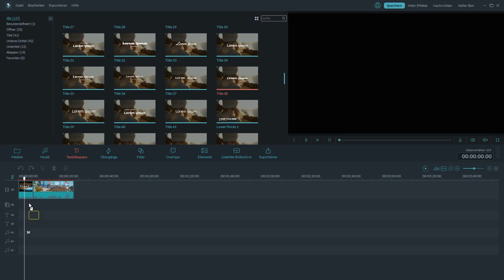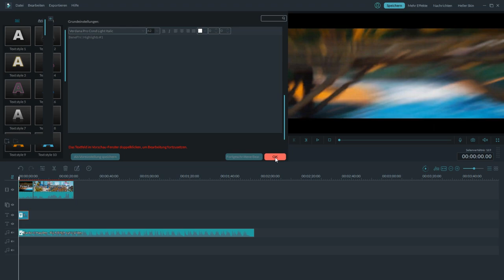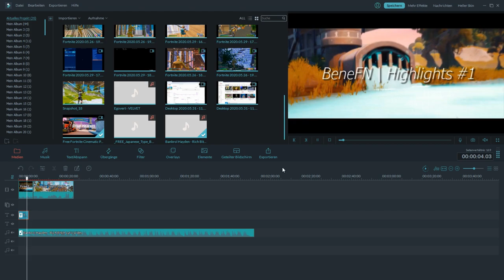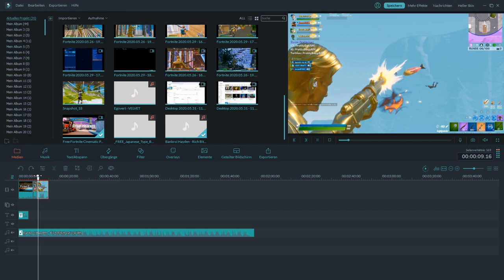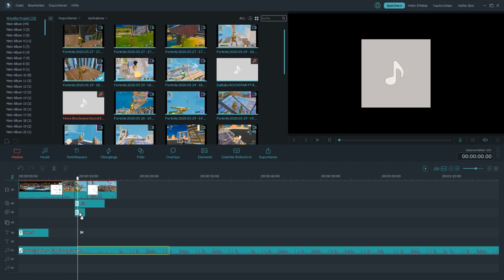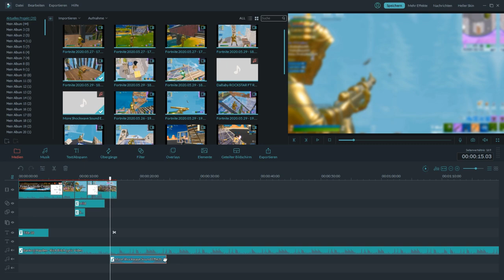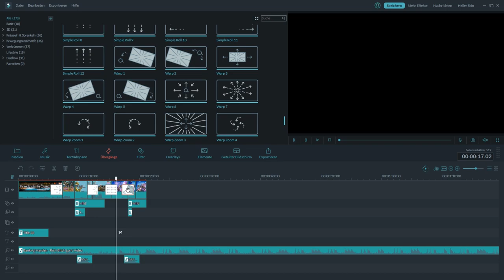[Filmora] Tutorial: How To Edit Like Numby and Clerke (Mitr0, Mongraal, Crr)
[EASY] How To Edit Fortnite Highlight Videos like Numby & Clerke (Crr,Mongraal,Mitr0)

STEP 1 INTRO
STEP 2 CLIPS
STEP 3: EFFECTS
Shockwavesound effect ( fortnite montage kill sound )

The Best Keyboard and Mouse Console Player Settings +60FPS +Controller+DPI+Fortnite Settings !!